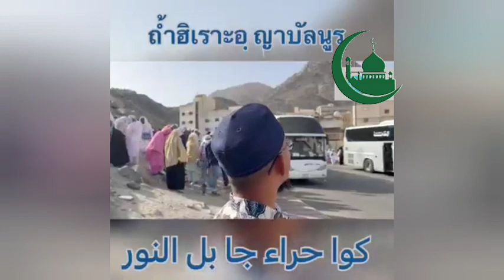ถ้ำฮิเราอฺ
ขอบคุณภาพจากilmu02